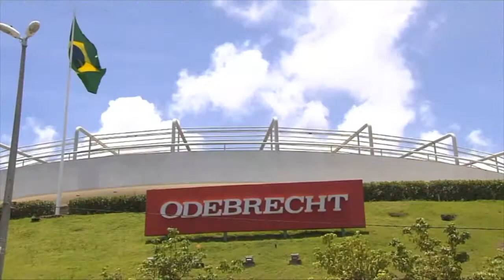Fiscal General habla de investigaciones en caso Odebrecht y tregua